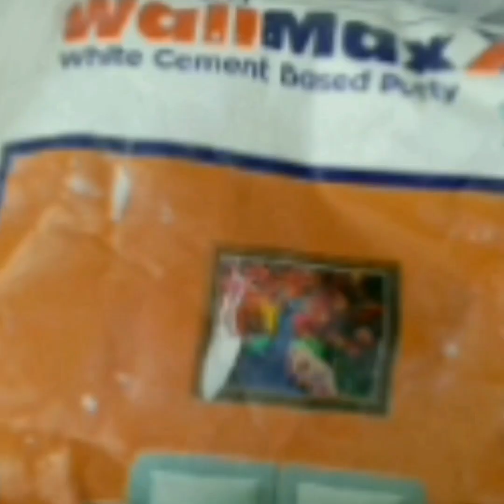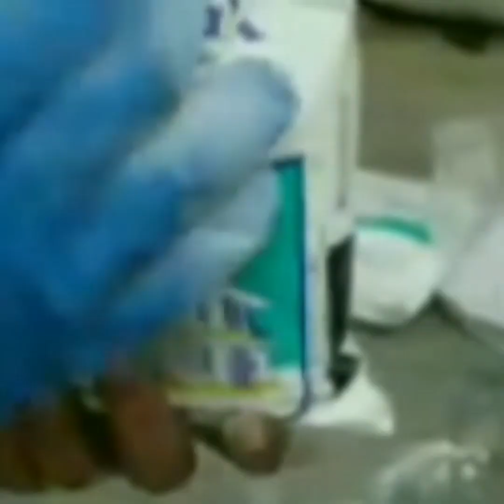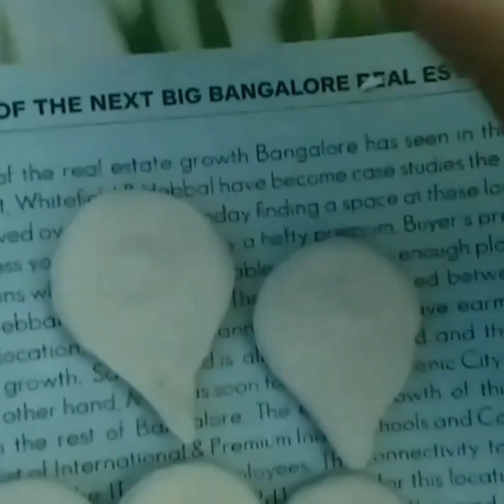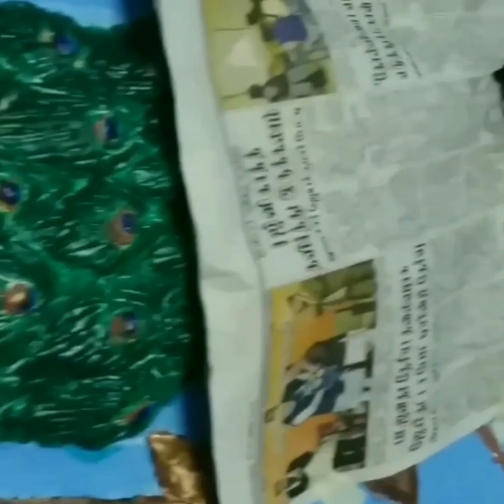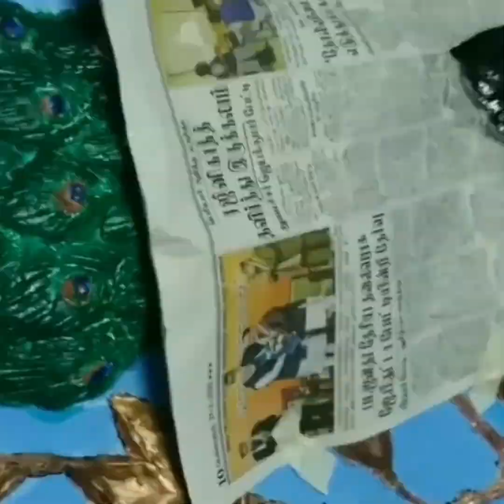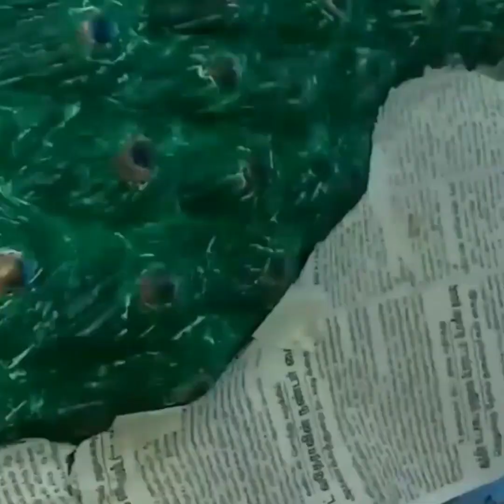DIY Beautiful Peacock 3D Mural / sculpture on wall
step by step creation of beautiful peacock 3d mural on Wall. Easy steps for anyone to try